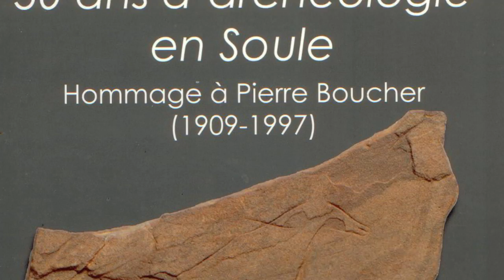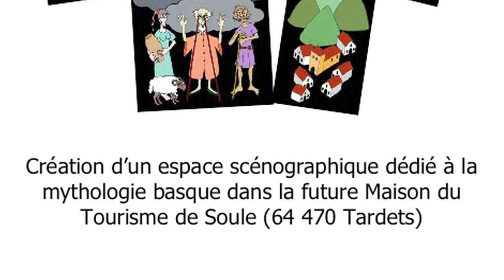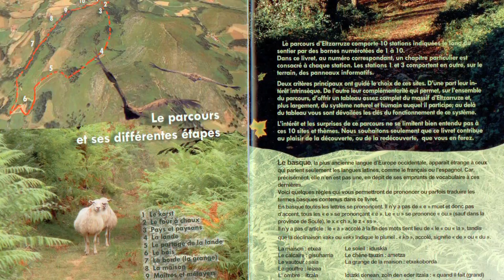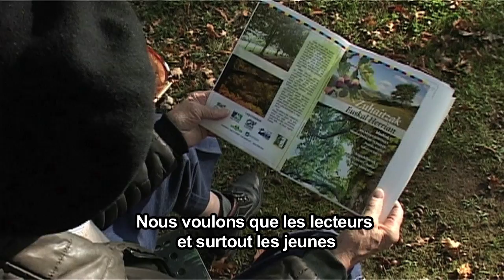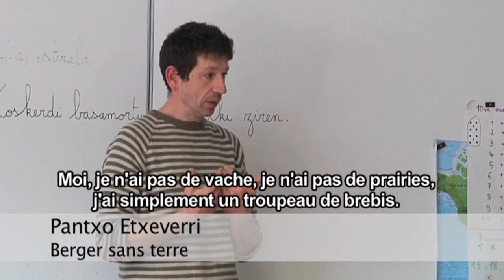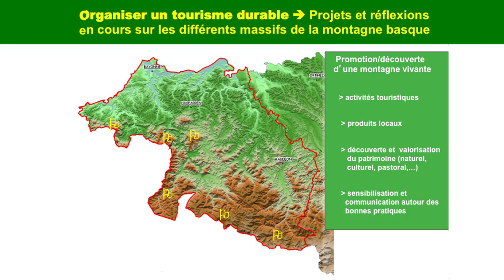Patrimoine et tourisme